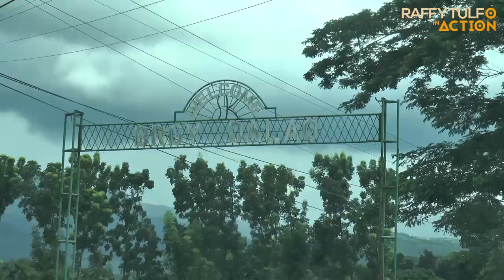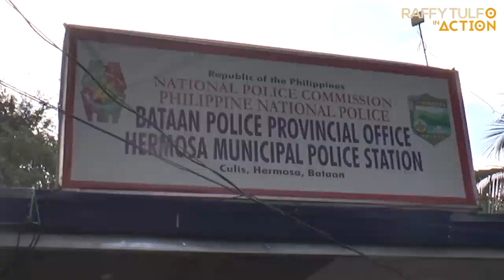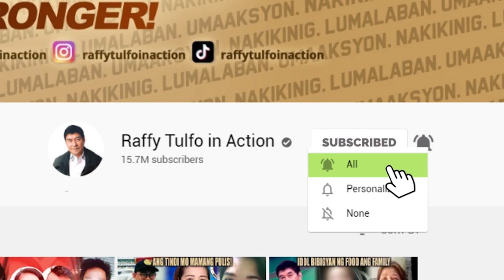PART 2 | ANG TANDEM NI LOLO AT LOLA PARA MAPAGTAKPAN ANG ISANG MALAKING KASALANAN!